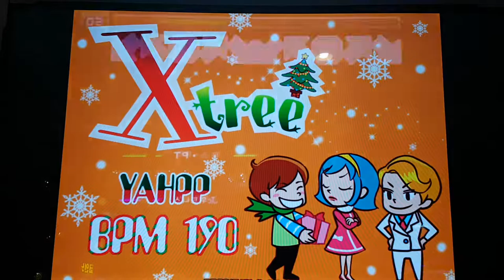엑스트리 D14 X-Tree | Pump It Up Prime 2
싱글도 그렇고 더블도 그렇고 불렙인 곡...